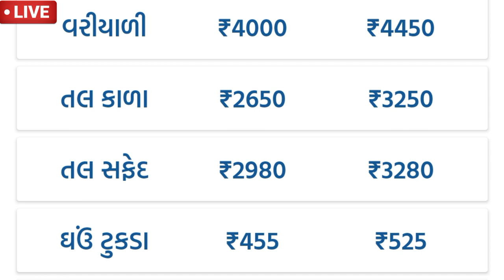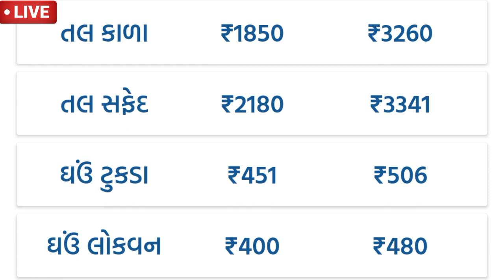કપાસના ભાવ Kapas nabhav|2023|કપાસના ભાવ કપાસના ભાવ ના મોટા સમાચાર Cotton Commodity Kapa Botad